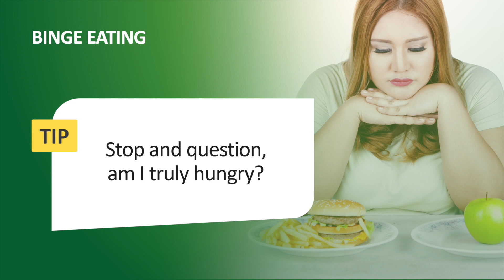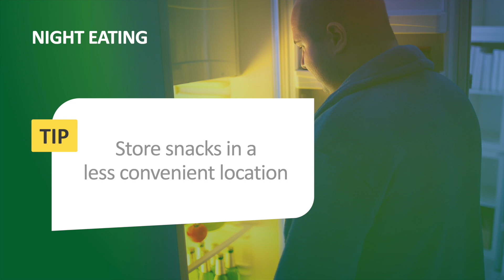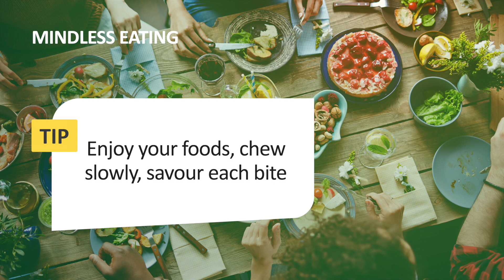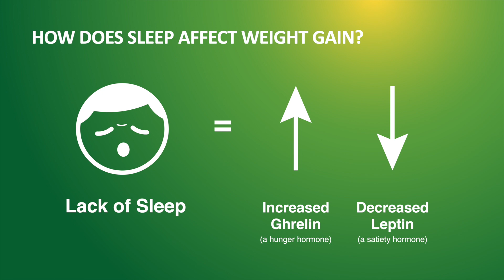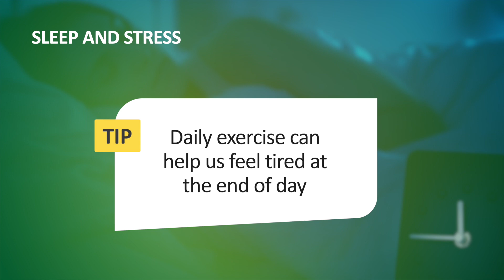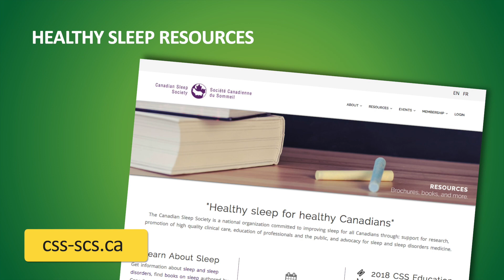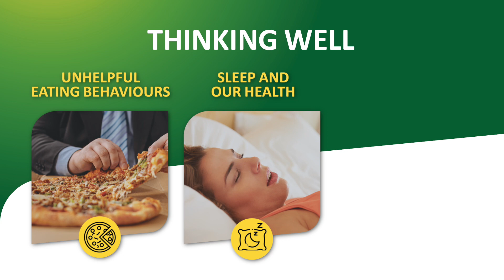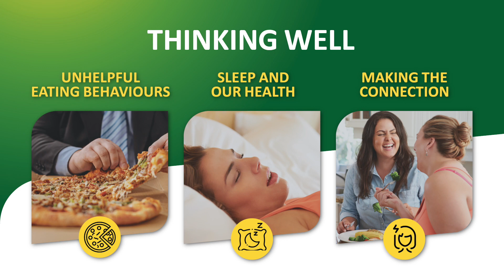Thinking Well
This video is first in a series of 3 the 'Healthy Living' modules for the Saskatchewan Bariatric Surgical Program. In this module, (1 of 3) we'll discuss several common unhelpful eating behaviours;' we'll see how lack of sleep impacts our health and can influence our weight; and we'll explore the connections between stress, our thoughts and feelings, and our behaviours.

"Thinking Well" includes having a healthy relationship with food, which is an important part of weight management and can be a positive influence towards achieving weight loss goals.